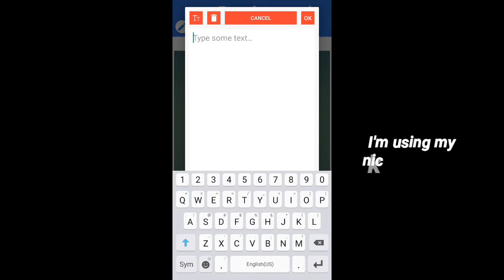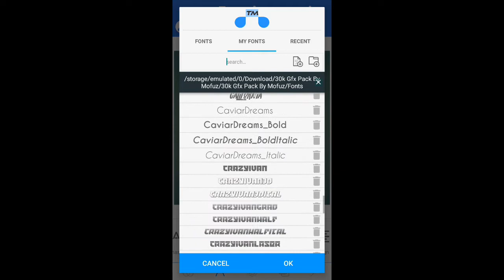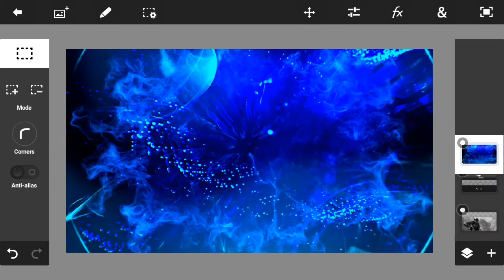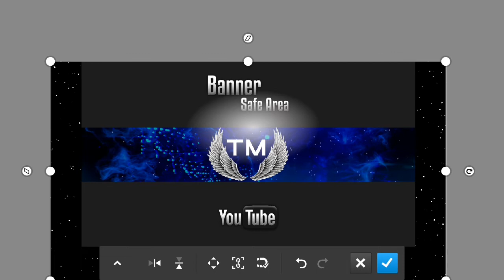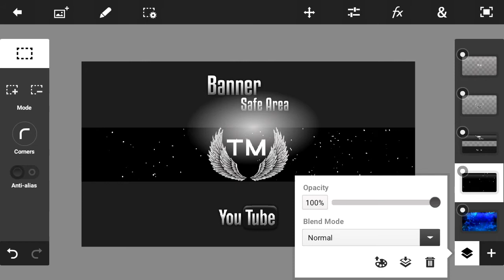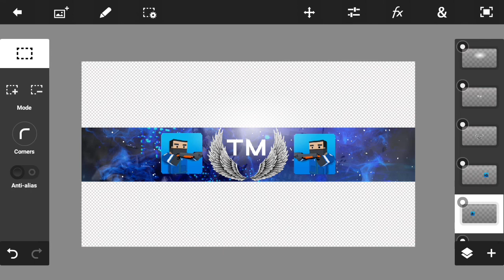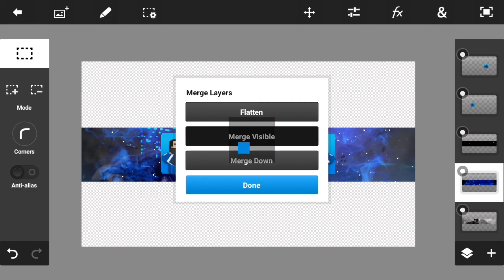HOW I MAKE MY YT BANNERS | EASY BLOCK STRIKE BANNER | FOR BEGGINERS ONLY | MUST WATCH!!!!!!!!!!!!!!!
Sorry for low quality, this video was made on my other phone!

Hello Immortals! We bring you back with another video and today I will be showing you guys how I make my YouTube banners for my YouTube channel!  LET'S GET IT MAINE!

▶Steps◀
1.)
➡ Install these following apps:
➡ Pixel Lab
➡ PS Touch

2.)
➡ Open Pixel Lab
➡ Make your own text
You can download the font I used in the video here
➡ After choosing your font make the background of the text transparent
➡ Then make as many texts as you want to

4.)
➡ Open PS Touch
➡ Press the "+" to add your background
➡ You can press the + thing again to add your text (I do it a different way)
➡ Follow every thing I did and you'll be able to make your own banner simple and easy!

And that is how I make my banners!

▶Who is I5◀

We are a gaming clan that is open to everyone! Our main games are Block Strike and Minecraft! We hope to provide you all with great content and laughter!

🎥Screen Recorder

➡Mobizen
Mobizen Screen Recorder

🎵🎶🎤Songs🎤🎶🎵

Have a nice day immortals

See you immortals in next video!